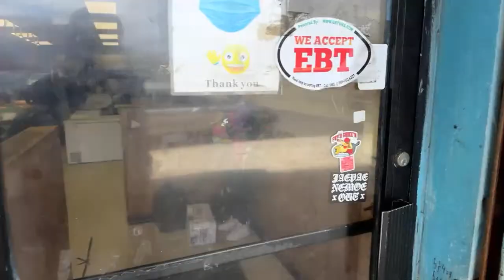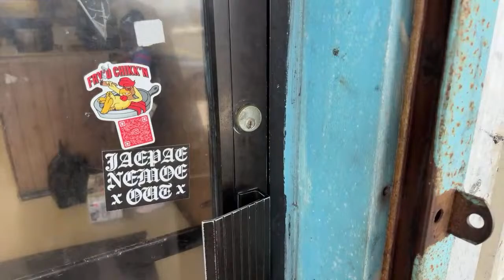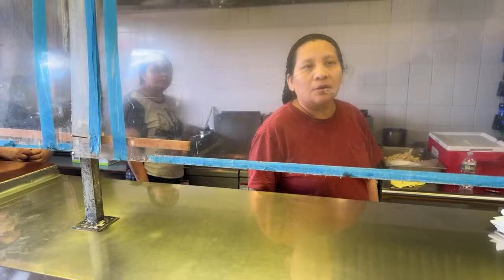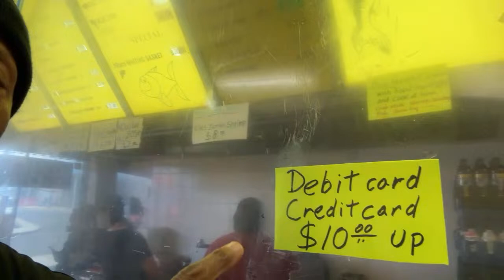Fried Fish Market in Da Hood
Today, I’m once again in Newark New Jersey in the hood, looking for some fried fish over here off of Avon Avenue